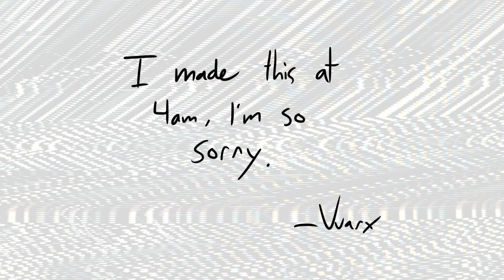Frankenstein but it's a sitcom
UPDATE: So I ... kinda turned this silly idea into an entire series. Whoops.

Since time no longer exists in the world of quarantine, I made this at 4 am ...  because I find the idea of Victor and Creature as overdramatic roommates hilarious. And as always, Victor continues to hate the movies.

And hey, I'm bored, so lemme share some AU headcannons with you guys. Now with 100% LESS murder!

Welcome to the modern day alternate universe! Everyone is basically in University.
Henry is studying business management, more at the encouragement of his father than anything else. He enjoys writing and does stand-up on the side. All in all, he keeps his sunshine persona as in the book; he's the ultimate wingman, loves a good party and will 100% ride or die for his friends.

Victor is studying medecin to be a doctor, as has been his goal since he was 13. He's a trust fund kid, so all he's really ever know are his studies. He's smart, genius even, but his is social skills are ... well, not the best. Two years ago, Victor did an exchange in Europe for a year, but strangely upon his return, he didn't seem all that keen on talking about it. Huh, wonder why. He took a year sabbatical and is currently trying his best to get back into his studies and FINALY get his doctorat.

Henry and Victor have know each other for years, and it's not quite that they're best friends, but more that they're just old friends. Often Henry questions why the hell he tolerates Victor and his unpredictable antics, but one day, there's a knock at the door, and surprise! A very tall, very pissed VERY undead corpsy boi shows up looking for his creator. Turns out Victor's little crime against nature he thought he left in Europe followed him home.

Now, Creature is crashing on their couch until further notice. Will Victor take responsibilities for his actions and stop being such a deadbeat science dad? Will Henry and Creature discover a shared interest in the same Netflix shows? Will anyone tell me where Creature got that 'John Milton edition' Supreme tank top?

TUNE IN NEXT WEEK, FOR AN ALL NEW EPISODE OF 'FRANKENS'TEEN', Tuesdays at 8!